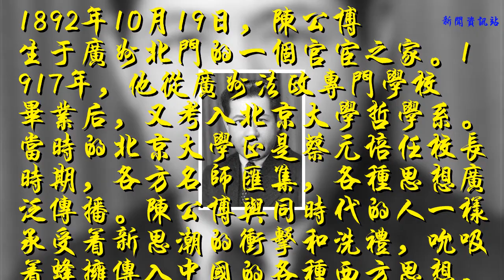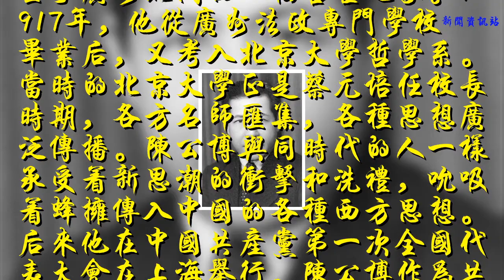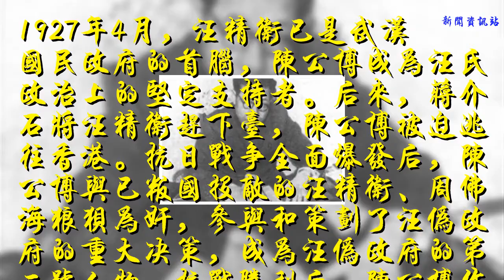他是現代的“三姓家奴”，也是蔣介石的得力干將，更是一位大漢奸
他早早就加入了共產黨，是中共創始人之一，后來加入了國民黨，成為反對蔣介石的改組流派的得力干將，但不久后，他和汪精衛一起，投靠日本人，成為中國的第二號大漢奸。他就是陳公博，一位現代的“三姓家奴”

1892年10月19日，陳公博生于廣州北門的一個官宦之家。1917年，他從廣州法政專門學校畢業后，又考入北京大學哲學系。當時的北京大學正是蔡元培任校長時期，各方名師匯集，各種思想廣泛傳播。陳公博與同時代的人一樣承受著新思潮的沖擊和洗禮，吮吸著蜂擁傳入中國的各種西方思想。后來他在中國共產黨第一次全國代表大會在上海舉行。陳公博作為共產黨廣州支部的代表出席了會議。

1925年4月，陳公博結束了在美國的留學生涯，回到廣州，立即受到國民黨當局的重視。國民黨左派領袖廖仲愷約他面談，極力勸說他從政。最終，經廖仲愷介紹，陳公博在脫離中共三年后，又加入了中國國民黨，再次登上政治舞臺。成為蔣介石的得力干將。

1927年4月，汪精衛已是武漢國民政府的首腦，陳公博成為汪氏政治上的堅定支持者。后來，蔣介石將汪精衛趕下臺，陳公博被迫逃往香港。抗日戰爭全面爆發后，陳公博與已叛國投敵的汪精衛、周佛海狼狽為奸，參與和策劃了汪偽政府的重大決策，成為汪偽政府的第二號人物。抗戰勝利后，陳公博作為汪偽政權的第二號巨頭，被判處死刑。